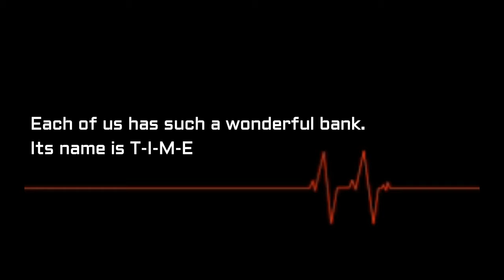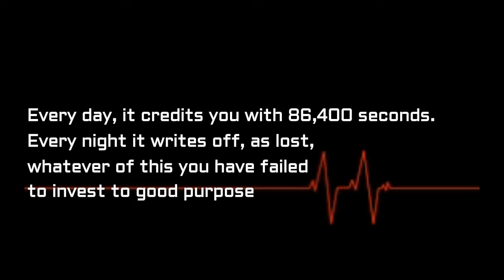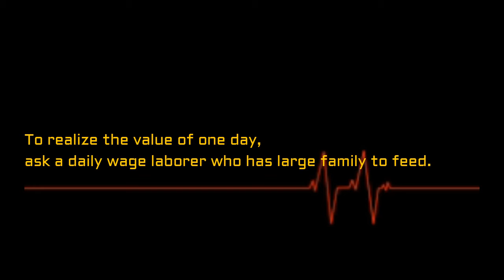Time Management Short Film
Manage Your time and reach your destination. Don't disturb others by making mistakes in time management